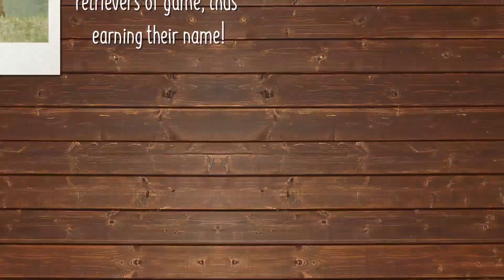Unleash The Fun Facts: Golden Retriever Puppies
The Golden Retriever is one of the most popular dogs in the U.S. They are affectionate, obedient and loyal to a fault. Golden’s are lovable, highly intelligent, well-mannered and extremely charming. Originally bred as a hunting dog for retrieving waterfowl it makes an ideal pet for any type of family. They make a great family dog because of its patience, versatility, and adaptability. A golden retriever is super easy to train because of how smart and devoted they are to their owner.  Goldens are gentle and playful with children and other pets, making them a perfect family pet. The Golden Retriever’s body is a bit longer than it is tall and it has a strong, lovely athletic build. Their coat comes in various shades of gold and is dense, waterproof and may be wavy or straight. Discover more about our Golden Retriever puppies below!

Interestingly, the Golden Retriever is very calm and relaxed indoors despite its hunting roots. However, they immensely enjoy activities, such as carrying objects around in its mouth and a good game of catch. The breed is faithful, obedient and easy to train.

The Golden Retriever does best when kept inside with the family, though it needs daily exercise. This will allow it to burn off its natural energy, so it’s relaxed during family time. The Golden Retriever is very playful. Not surprisingly, it lives up to its name as a great retriever, excelling in games of catch and carrying objects around in its mouth. While it enjoys active time outdoors, the Golden Retriever is calm indoors — making it a great household pet for anyone. They do especially well with kids too. This breed is highly regarded for its love of human companionship. It is faithful, obedient and picks up easily on new commands. The Golden Retriever is among the easiest breeds to train. Its enthusiasm for learning new tricks and the ability to quickly and easily understand new commands makes it a pleasure to own and train.

Clubs, Registries & Associations
(Based on breed recognition. See store for details on this particular puppy.)

American Canine Association
Continental Kennel Club
Universal Kennel Club International
American Kennel Club
United All Breed Registry
America’s Pet Registry, Inc.